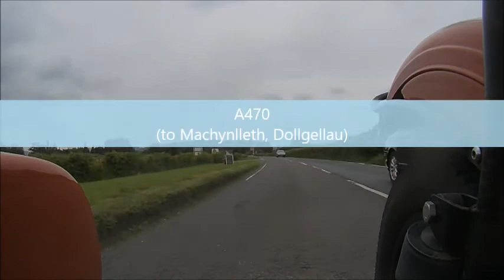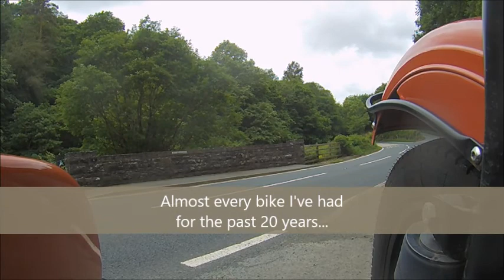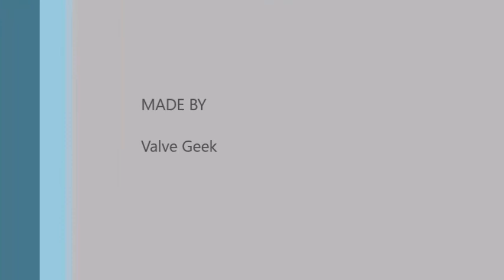Rhosgoch to Dinas Mawddwy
Trip by Ural (with trailer) from a camp site near Rhosgoch to Dinas Mawddwy (Wales). Rhosgoch is near Hay-on-Wye.